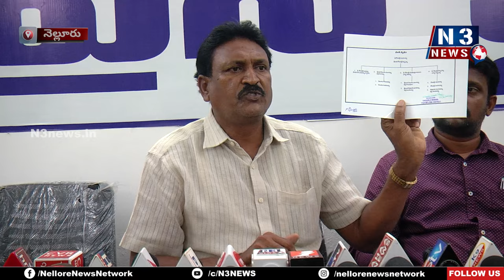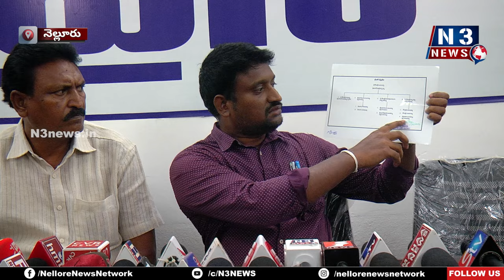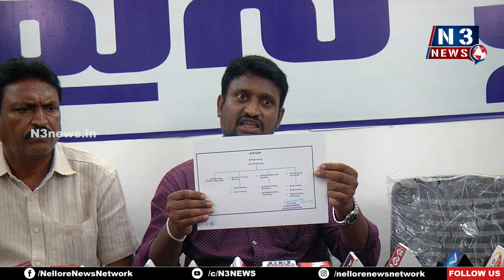మ‌నోవేద‌న‌కు గురి చేస్తున్న ఈవో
- ప‌ద‌విని కాపాడుకునేందుకే త‌మ‌పై ఆరోప‌ణ‌లు
- ఈవో వ‌ల్ల ప్రాణ‌హాని ఉంది.. ర‌క్ష‌ణ క‌ల్పించండి
- గొల‌గ‌మూడి వెంక‌య్య‌స్వామి కుటుంబ స‌భ్యుడు సోంప‌ల్లి పెంచ‌ల‌య్య‌